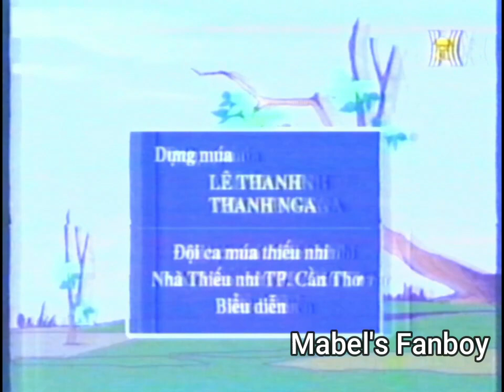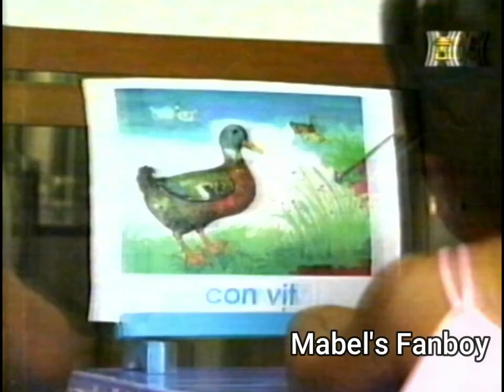(HanoiTV) Trích đoạn Ca nhạc thiếu nhi (đầu năm 1999)